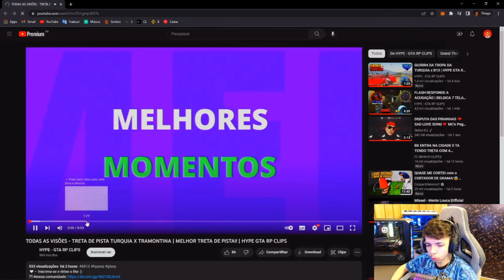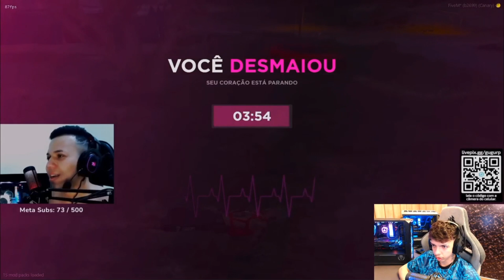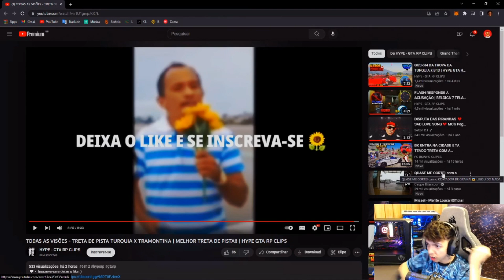BK REAGINDO A TROCAÇÃO DA TURQUIA E TRAMONTINA NA PISTA 🔥 - (TODAS AS KILLS)